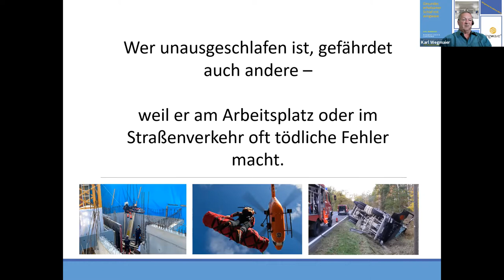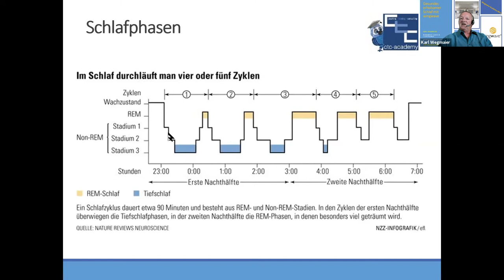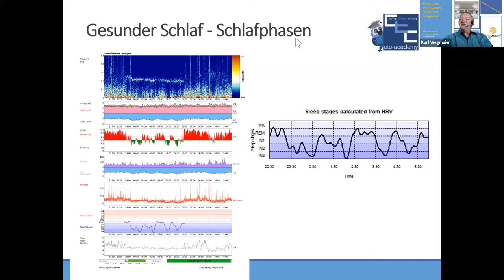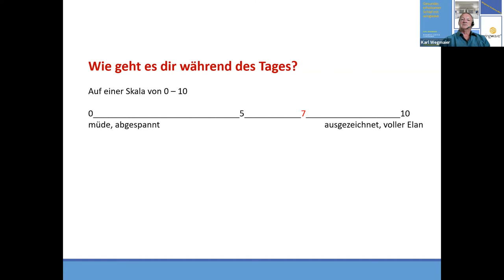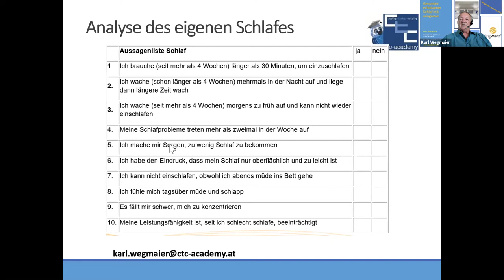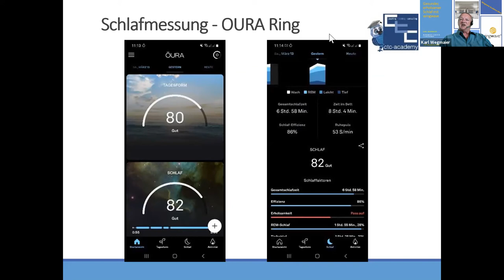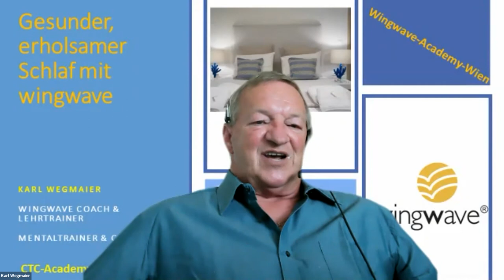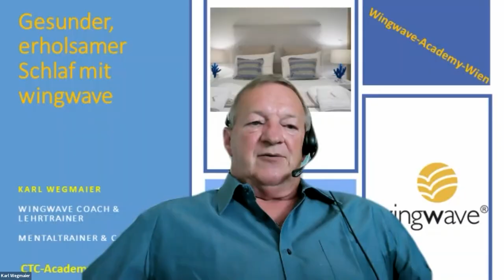Gesunder, erholsamer Schlaf mit wingwave - Karl Wegmaier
Gesunder, erholsamer Schlaf mit wingwave oder wie es auf einfache Weise gelingt, das Immunsystem zu stärken und die Leistungsfähigkeit zu erhöhen.